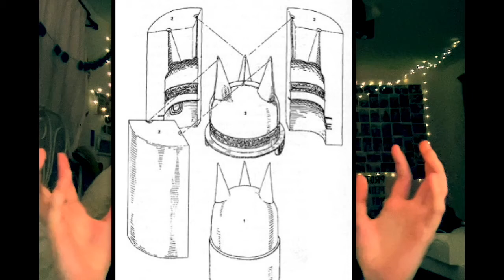Bronze Work During the Shang Dynasty - With Photos for Reference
I am a freshman in high school, so if you want more reliable sources to back up this information, here are the links I used.

 The Great Bronze Age of China: An Exhibition from the People's Republic of China at The Metropolitan Museum of Art, New York
 Asia for educators, Columbia University
 This source is from a university, so they already have the credentials needed. The people. It was also talking about the specific pieces which are displayed at the metropolitan museum. This leads me to believe that tey had this article extensively peer reviewed. Finally, the publication date is very recent, 2021.
Understanding Ancient Chinese Bronzes.
This is a pdf of a book I found on the internet.
I think this is a good source, because oftentimes publications like these go through extensive peer review.
There is also a list of all the publications and bibliography. After looking through some of the sources used for this book, I believe it is reliable.
Ritual vessel in the shape of a rhinoceros
This source is from khan Academy
Khan Academy is well known for distributing trustworthy information and is often used throughout schools and homeschoolers.
At the beginning of this video, there is the Asain Art Museum logo, probably a partnership. That museum specializes in this information and has many well educated workers that can backup the information in the video.
Chinese bronzes
Britannica
This article provided a list of authors and their credentials. All of which related to the substance of the information.